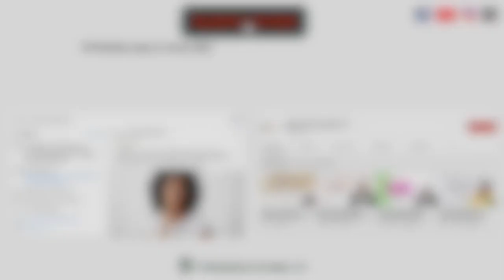Il n'y a pas de sanctification sans le Saint Esprit - Apôtre Thierry KAMTCHUM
Cet extrait te donne des orientations de prière pour te laisser conduire par Saint Esprit.
🛑 Extrait du programme « Les lundis de gloire » du 07/03/2022.

🛑Tu peux retrouver la vidéo complète en cliquant sur ce lien